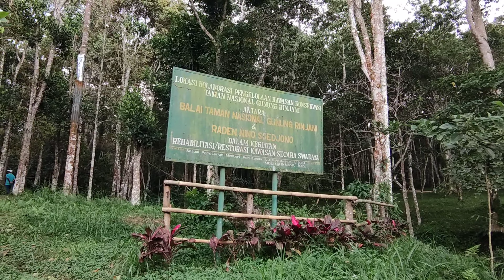Taman Nasional Gunung Rinjani, Lembah Ulem-Ulem, Tracking.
Fasilitas: Tempat Ibadah, Toilet, Tenda, Hammock, Snack and Beverage